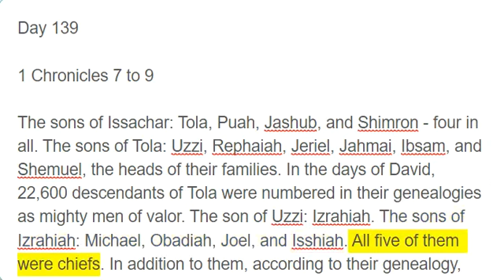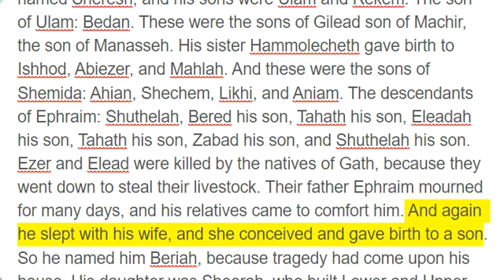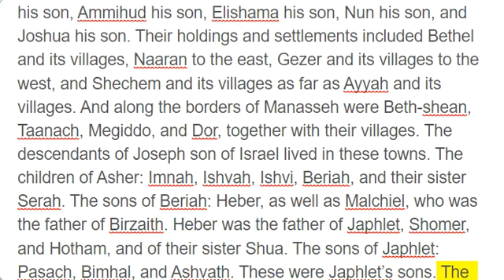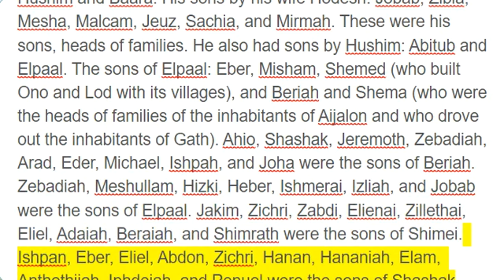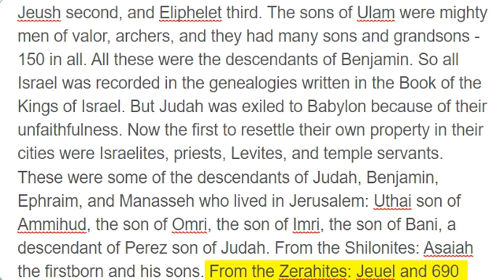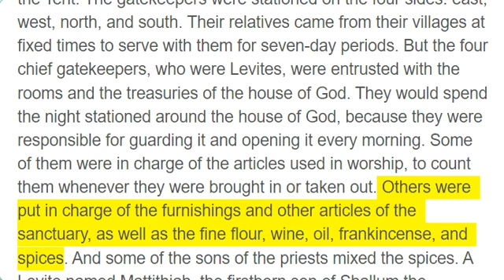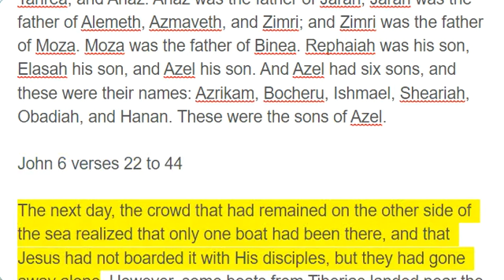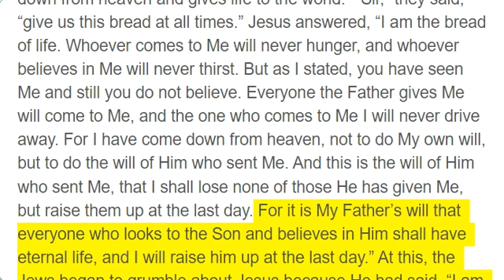Day 139, 1 Chronicles 7 - 9; John 6:22 - 44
Day 139

1 Chronicles 7 to 9

The sons of Issachar: Tola, Puah, Jashub, and Shimron - four in all. The sons of Tola: Uzzi, Rephaiah, Jeriel, Jahmai, Ibsam, and Shemuel, the heads of their families. In the days of David, 22,600 descendants of Tola were numbered in their genealogies as mighty men of valor. The son of Uzzi: Izrahiah. The sons of Izrahiah: Michael, Obadiah, Joel, and Isshiah. All five of them were chiefs. In addition to them, according to their genealogy, they had 36,000 troops for battle, for they had many wives and children. Their kinsmen belonging to all the families of Issachar who were mighty men of valor totaled 87,000, as listed in their genealogies. The three sons of Benjamin: Bela, Becher, and Jediael. The sons of Bela: Ezbon, Uzzi, Uzziel, Jerimoth, and Iri, heads of their families - five in all. There were 22,034 mighty men of valor listed in their genealogies. The sons of Becher: Zemirah, Joash, Eliezer, Elioenai, Omri, Jeremoth, Abijah, Anathoth, and Alemeth; all these were Becher’s sons. Their genealogies were recorded according to the heads of their families - 20,200 mighty men of valor. The son of Jediael: Bilhan. The sons of Bilhan: Jeush, Benjamin, Ehud, Chenaanah, Zethan, Tarshish, and Ahishahar. All these sons of Jediael were heads of their families, mighty men of valor; there were 17,200 fit for battle. The Shuppites and Huppites were descendants of Ir, and the Hushites were descendants of Aher. The sons of Naphtali: Jahziel, Guni, Jezer, and Shallum - the descendants of Bilhah. The descendants of Manasseh: Through his Aramean concubine, Asriel, as well as Machir the father of Gilead. Machir took a wife from among the Huppites and Shuppites. The name of his sister was Maacah. Another descendant was named Zelophehad, who had only daughters. Machir’s wife Maacah gave birth to a son, and she named him Peresh. His brother was named Sheresh, and his sons were Ulam and Rekem. The son of Ulam: Bedan. These were the sons of Gilead son of Machir, the son of Manasseh. His sister Hammolecheth gave birth to Ishhod, Abiezer, and Mahlah. And these were the sons of Shemida: Ahian, Shechem, Likhi, and Aniam. The descendants of Ephraim: Shuthelah, Bered his son, Tahath his son, Eleadah his son, Tahath his son, Zabad his son, and Shuthelah his son. Ezer and Elead were killed by the natives of Gath, because they went down to steal their livestock. Their father Ephraim mourned for many days, and his relatives came to comfort him. And again he slept with his wife, and she conceived and gave birth to a son. So he named him Beriah, because tragedy had come upon his house. His daughter was Sheerah, who built Lower and Upper Beth-horon, as well as Uzzen-sheerah. Additionally, Rephah was his son, Resheph his son, Telah his son, Tahan his son, Ladan his son, Ammihud his son, Elishama his son, Nun his son, and Joshua his son. Their holdings and settlements included Bethel and its villages, Naaran to the east, Gezer and its villages to the west, and Shechem and its villages as far as Ayyah and its villages. And along the borders of Manasseh were Beth-shean, Taanach, Megiddo, and Dor, together with their villages. The descendants of Joseph son of Israel lived in these towns. The children of Asher: Imnah, Ishvah, Ishvi, Beriah, and their sister Serah. The sons of Beriah: Heber, as well as Malchiel, who was the father of Birzaith. Heber was the father of Japhlet, Shomer, and Hotham, and of their sister Shua. The sons of Japhlet: Pasach, Bimhal, and Ashvath. These were Japhlet’s sons. The sons of Shemer: Ahi, Rohgah, Hubbah, and Aram. The sons of his brother Helem: Zophah, Imna, Shelesh, and Amal. The sons of Zophah: Suah, Harnepher, Shual, Beri, Imrah, Bezer, Hod, Shamma, Shilshah, Ithran, and Beera. The sons of Jether: Jephunneh, Pispa, and Ara. The sons of Ulla: Arah, Hanniel, and Rizia. All these were the descendants of Asher - heads of their families, choice and mighty men of valor, and chiefs among the leaders. The number of men fit for battle, recorded in their genealogies, was 26,000. Benjamin was the father of Bela, his firstborn; Ashbel was the second born, Aharah the third, Nohah the fourth, and Rapha the fifth. The sons of Bela: Addar, Gera, Abihud, Abishua, Naaman, Ahoah, Gera, Shephuphan, and Huram. These were the descendants of Ehud who were the heads of the families living in Geba and were exiled to Manahath: Naaman, Ahijah, and Gera, who carried them into exile and who was the father of Uzza and Ahihud. Shaharaim had sons in the country of Moab after he had divorced his wives Hushim and Baara. His sons by his wife Hodesh: Jobab, Zibia, Mesha, Malcam, Jeuz, Sachia, and Mirmah. These were his sons, heads of families. He also had sons by Hushim: Abitub and Elpaal. The sons of Elpaal: Eber, Misham, Shemed (who built Ono and Lod with its villages), and Beriah and Shema (who were the heads of families of the inhabitants of Aijalon and who drove out the inhabitants of Gath). Ahio, Shashak, Jerem